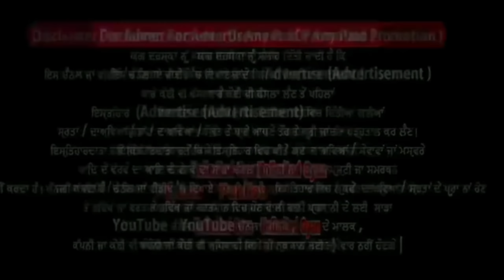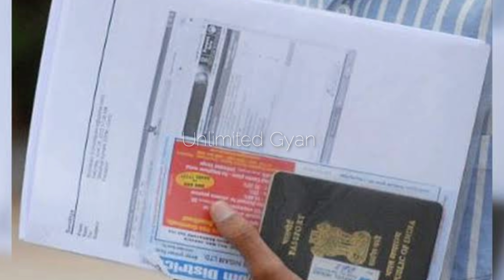Bhagwant Mann ਦੇ ਪਹਿਲੇ ਹੀ ਝੱਟਕੇ ਨਾਲ ਹਿਲੀ ਕੇਂਦਰ ਤੇ ਬੀਜੇਪੀ ਸਰਕਾਰ ਨਵੀਂ ਕਾਰਵਾਈ |ਹੁਣ ਹਰੇਕ ਪੰਜਾਬੀ Canada